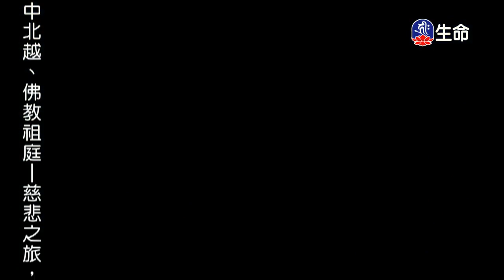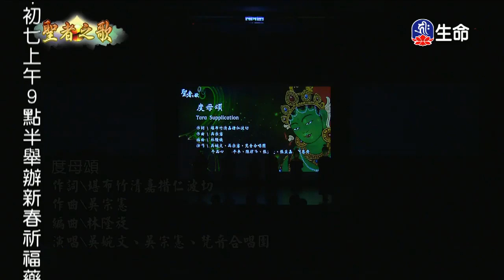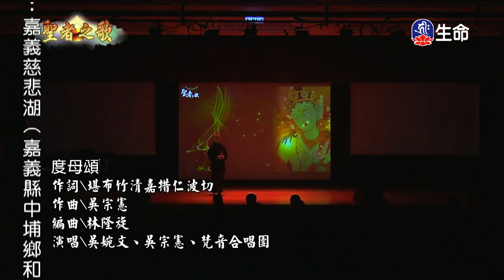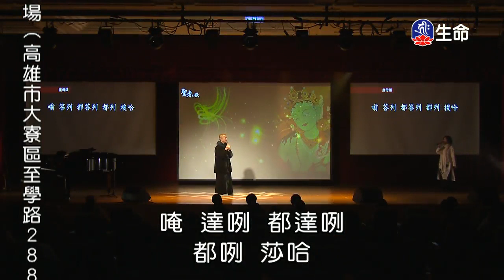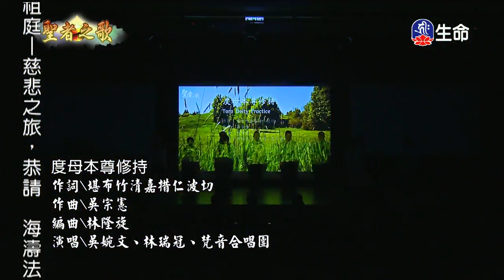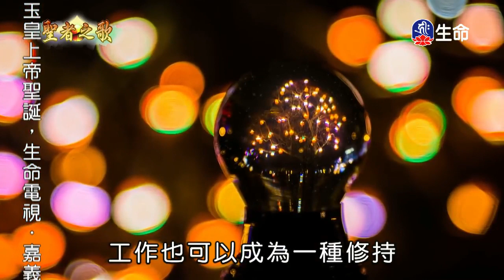台灣馬爾巴聖者之歌(下)-1_佛教音樂會_(lifetv_20200129_02:00)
佛教音樂會_台灣馬爾巴聖者之歌(下)。